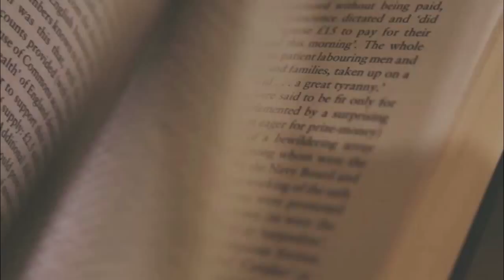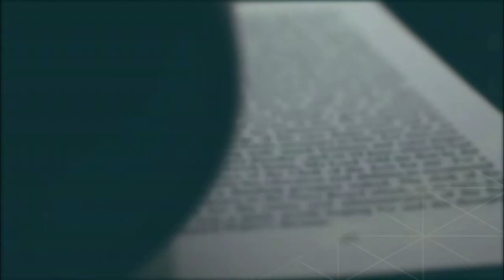Conexão Feira do Livro TVE | 03/11/2015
A 61ª Feira do Livro de Porto Alegre: livros, literatura, autores, leitores, atividades culturais e as pessoas que amam muito tudo isso. O programa é produzido pela equipe da TVE RS e vai ao ar de segunda a sexta às 19h30. Apresentação de Newton Silva.